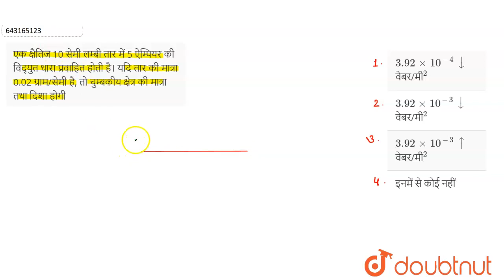एक क्षैतिज 10 सेमी लम्बी तार में 5 ऐम्पियर की विद्युत धारा प्रवाहित होती है। यदि तार की मात्रा ...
एक क्षैतिज 10 सेमी लम्बी तार में 5 ऐम्पियर की विद्युत धारा प्रवाहित होती है। यदि तार की मात्रा 0.02 ग्राम/सेमी है, तो चुम्बकीय क्षेत्र की मात्रा तथा दिशा होगी
Class: 12
Subject: PHYSICS
Chapter: पॉलिटेक्निक संयुक्त प्रवेश परीक्षा (सेल्फ एनालिसिस टेस्ट 1 )
Board:Polytechnic

👉 Have Any Query? Ask Us.